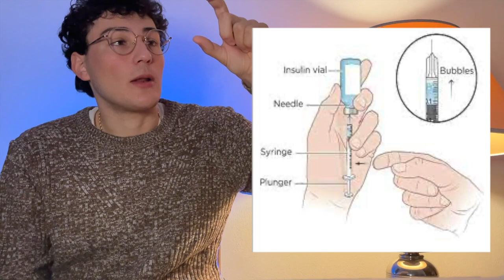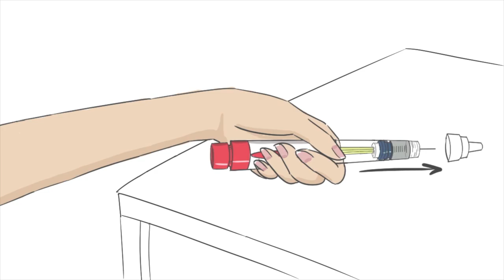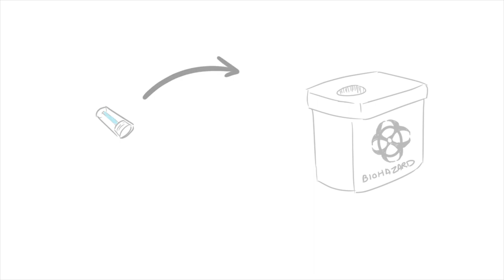Bolle d'ARIA nell'INSULINA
Problemi di Bolle d'ARIA nell'INSULINA? Non sai come rimuovere bolle d'aria nell'insulina? Ciao, io sono Emanuele, un ragazzo diabetico da più di 15 anni che studia medicina e problemi di questo tipo ne ho avuti diversi, ma tranquillo sono semplicissimi da risolvere.
Ti ricordo che sul canale trovi una serie di video a tema sport, diabete e medicina all'università.

-Cerotti per Dexcom G6

-Cerotti per FreeStyle Libre